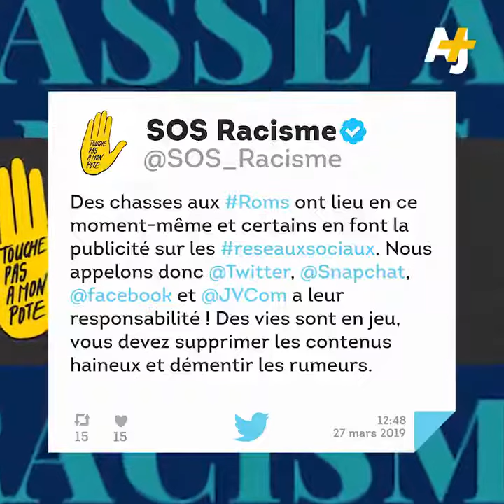AJ+ français Nous sommes venus ici pour vivre, pas pour emmerder les gens” cet homme rom réagit